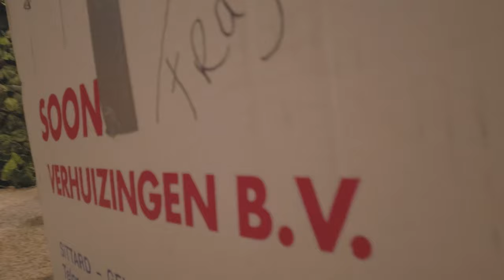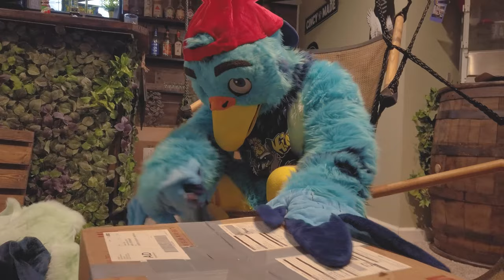I got a new fursuit head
Become a Season Passholder today and see the next videos a Week Early!

Watch me unbox my new fursuit head and explore fun hobbies!

Aurapuffs - Editing
Blazen the Dragon - Filming
Vanetine - Making the HEAD